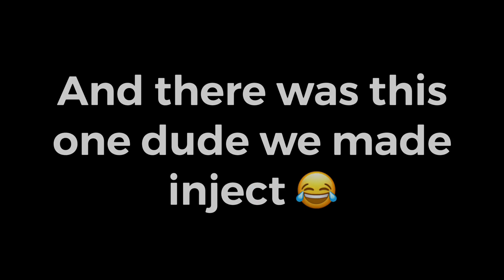pov; swagmode users in da hood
Flow/Teaz

Display - FlowWare